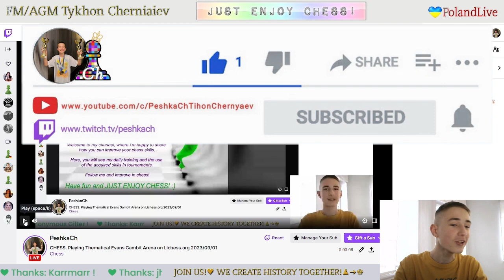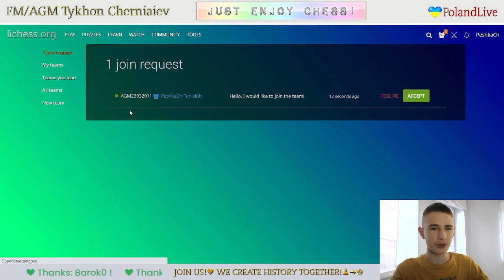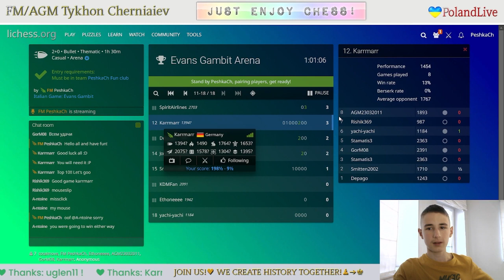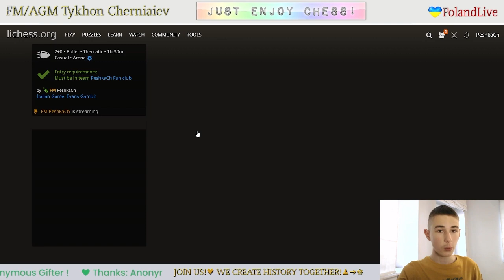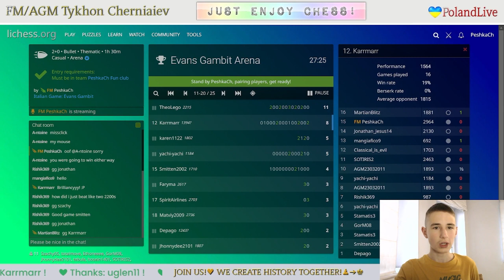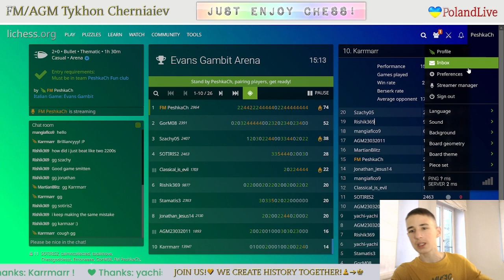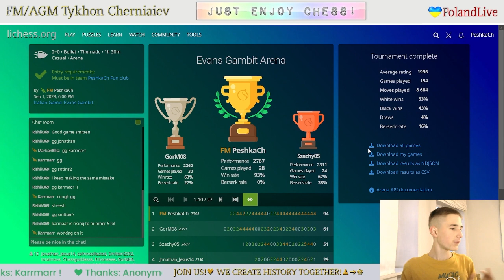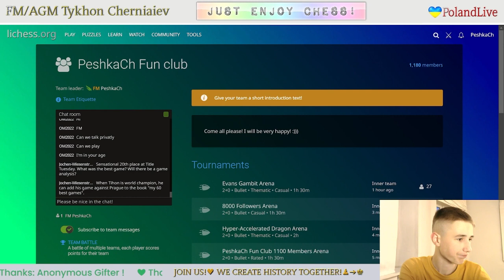CHESS. Playing Thematical Evans Gambit Arena on Lichess.org. LiveStream. 01/09/2023